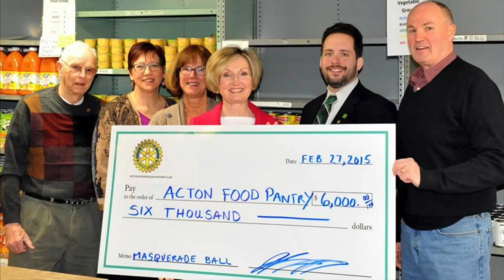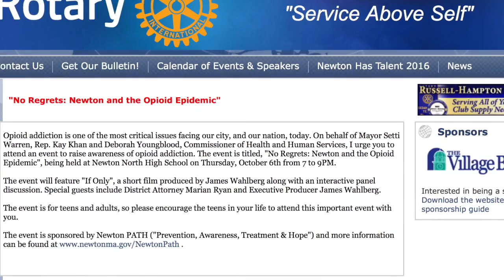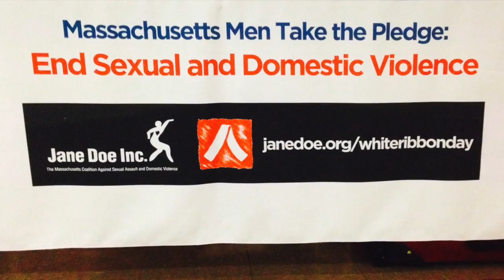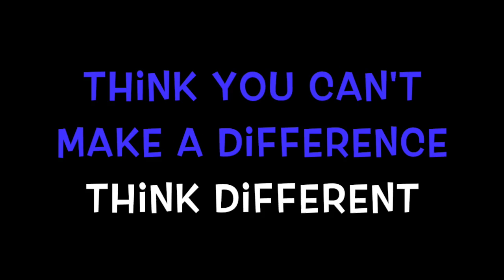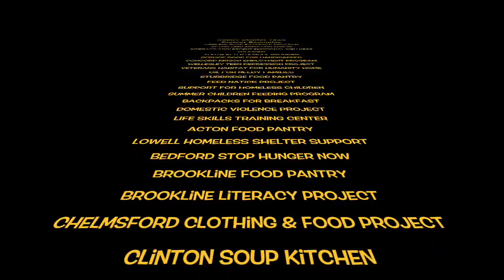District 7910 Welcomes Governor Charlie Baker - Tuesday, September 27, Bedford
On Tuesday, September 27, in a joint event sponsored by the Rotary Clubs of Bedford, Billerica, Lowell, Newton and Shrewsbury, Governor Charlie Baker will be the featured speaker at approximately 6:30 p.m.

This is an opportunity to meet with and network with fellow Rotarians from our district and other districts, and to find ways that we can partner in humanitarian and civic projects, as you will see in this video by Concord Rotarian Steve Kirk.

The joint event will run from 5:00 to 9:00 p.m. and be held at the DoubleTree Bedford Glen Hotel, located at 44 Middlesex Turnpike in Bedford.

There will be a cash bar and appetizers will be served.

Cost is $35 per person.

There will be limited seating, so register now!